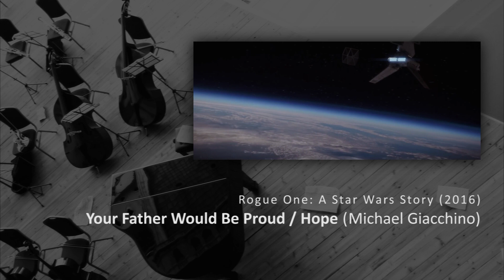Your Father Would Be Proud / Hope (Michael Giacchino) | Rogue One (Star Wars) | Isolated Film Score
Rogue One: A Star Wars Story (2016)
Soundtrack composed by Michael Giacchino.